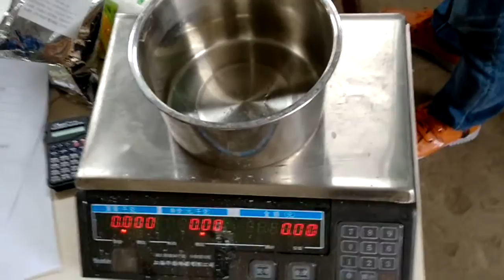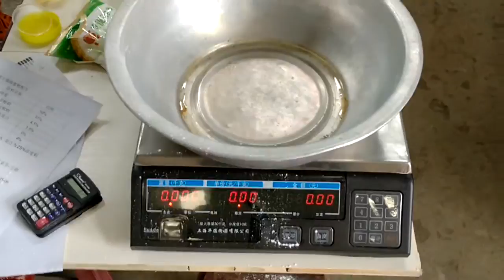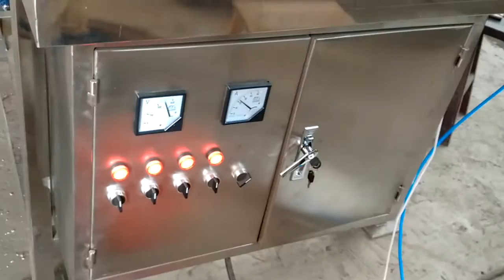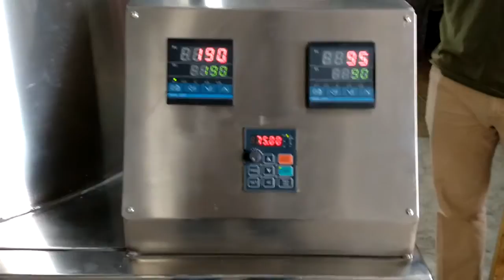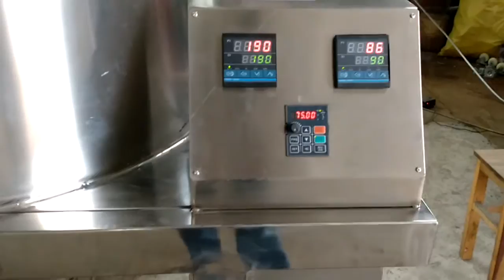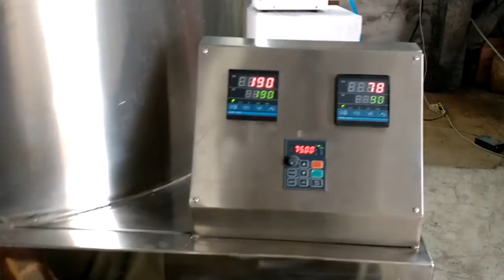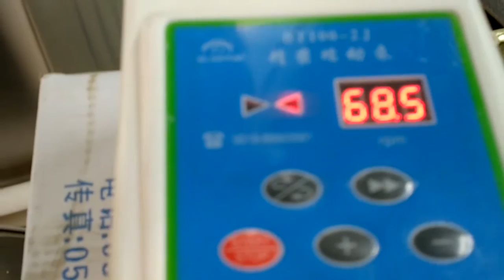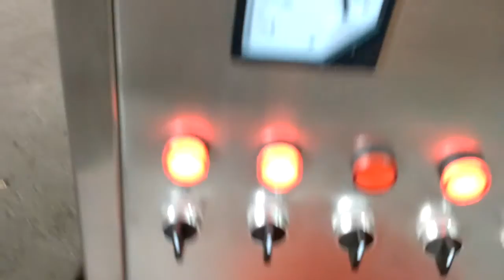honey powder spray dryer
using spray dryer to make honey liquid into honey powder